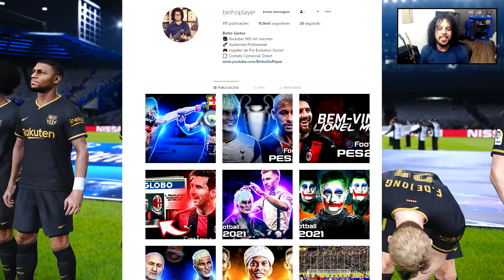SEMIFINAL CHAMPIONS BARÇA VS CHELSEA, UMA GRANDE LIÇÃO DE VIDA - PES 2021 - RUMO AO ESTRELATO #34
PES 2021 Rumo ao Estrelato realista com BINHO JR no Barcelona.

✅Link de compra do Patch BMPES 3.0 com DESCONTO + 30 dias atualização

🖥️ Meu PC

✔️ 16GB RAM
✔️ SSD 2T
✔️ Windows 10